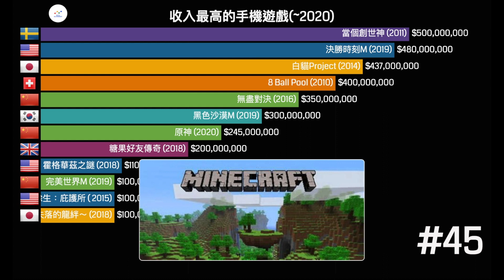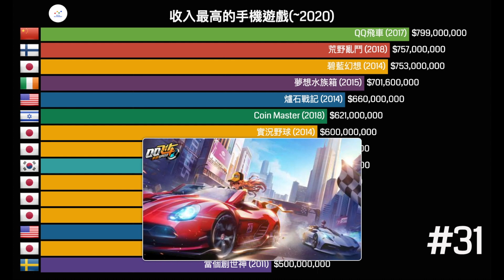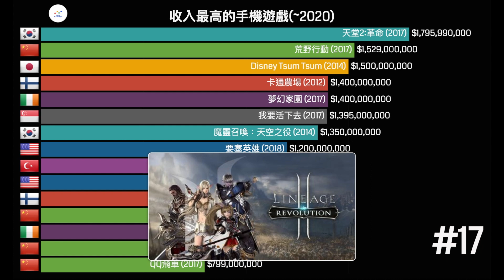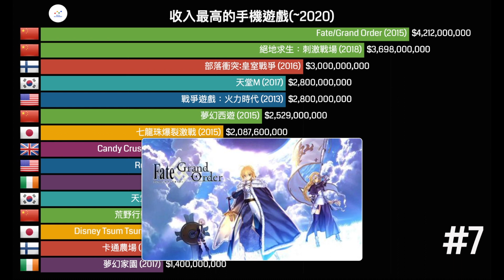全球收入最多的手遊排行 第一名我們都玩過 真的是它! | 2020年全球最賺錢的手遊排名 | 這些手遊 你貢獻了幾款?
全球收入最多的手遊排行 第一名我們都玩過 真的是它!
2020年全球最賺錢的手遊排名
這些手遊 你貢獻了幾款?

要能進入收入最多的手遊排行，條件是從開始營運後到現在至少有1億美元的總收入。

1. 迄今收入最高是Mixi 2013年推出的怪物彈珠，全球總收入超過80億美元，其中大部份來自亞洲，尤其是日本和台灣市場。

2. 第二名的傳說對決，Garena在2015年推出後，直接殺入前三名。

3. 第三名是GungHo 2012年推出的龍族拼圖，在2018年原本是70億美元的一哥，但被怪物彈珠在同年追過。
目前前三名的差距不大， 若是打了雞血，推出新改版或行銷活動，又會有新的變化。

4. 排行榜上最多的國家是日本和美國，中國也是大贏家，因為騰訊就占了九款。

5. 而爭議最大的原神，2020/09/28甫上市至今不到兩個月時間，營收已達2.45億美元，值得繼續關注後續發展。

*以上數據皆已計算至2020年。

Data: AnnualReports.com